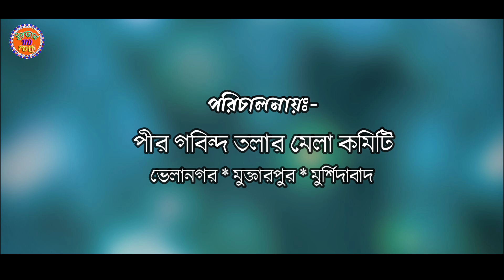নবীর জন্ম পালা গান | হাসেন ফকির ও তজিবুর রহমান | pala baul gaan | folk irfan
নবীর জন্ম পালা গান
শিল্পীঃ হাসান ফকির ও তজিবুর রহমান

 @Shurer Karigor Folk @Dil Doriya Folk

Videography & Edeting By Channel Irfan HD

অনুষ্ঠানের জন্য ও শিল্পীরা YOUTUBE CHANNEL এ গান ছাড়ার জন্য
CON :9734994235